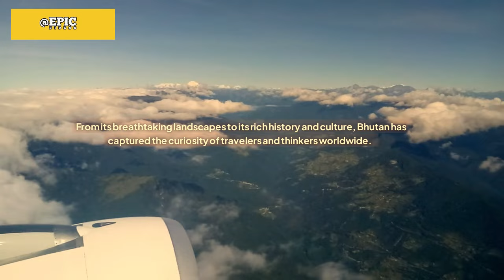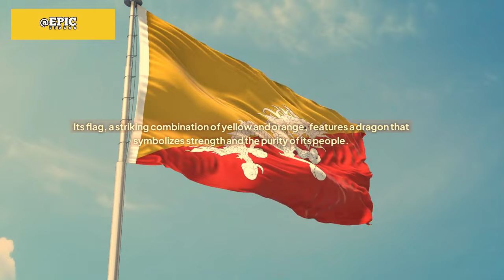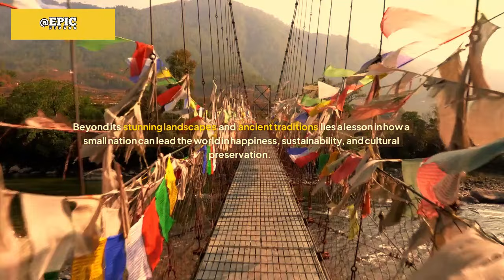Discovering BHUTAN The Happiest Country on EARTH || GROSS NATIONAL HAPPINESS || BHUTAN FACTS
Discovering BHUTAN The Happiest Country on EARTH || WHAT PEOPLE ASKS ABOUT BHUTAN || BHUTAN FACTS

Introduction: Have you ever wondered why Bhutan is called the "Happiest Place on Earth"? What makes this tiny Himalayan kingdom so unique? From its breathtaking landscapes to its rich history and culture, Bhutan has captured the curiosity of travelers and thinkers worldwide. Let us take you on a journey to uncover Bhutan’s secrets and answer some of the most searched questions about this mysterious land.

What is Bhutan and Where is it Located? Bhutan, officially known as the Kingdom of Bhutan, is a small landlocked country nestled in the Eastern Himalayas. Surrounded by India and China, it is a land of towering mountains, pristine rivers, and dense forests. Bhutan’s capital, Thimphu, is a perfect blend of modernity and tradition, serving as the country’s cultural and administrative heart.

What is the Language and Flag of Bhutan? The official language of Bhutan is Dzongkha, a language as rich in heritage as the nation itself. Its flag, a striking combination of yellow and orange, features a dragon that symbolizes strength and the purity of its people.

Why is Bhutan Known as the Happiest Country? Bhutan measures its success not through GDP but through Gross National Happiness, a unique philosophy that prioritizes well-being, sustainable development, and cultural preservation. This approach has earned Bhutan a reputation as one of the happiest places on Earth.

Traveling to Bhutan: Is It Worth Visiting? Absolutely! Bhutan is a traveler’s paradise. From the iconic Tiger’s Nest Monastery perched on a cliff to the vibrant festivals that showcase its traditions, every corner of Bhutan offers a magical experience. The best months to visit are March to May and September to November when the weather is perfect, and the landscapes are at their most vibrant.

Bhutan vs. Nepal: Which is Better? Both Bhutan and Nepal are Himalayan treasures, but Bhutan stands out for its commitment to sustainability and exclusivity. While Nepal attracts mountaineers and spiritual seekers, Bhutan offers a serene, untouched environment with its policy of “high-value, low-impact” tourism.

History and Culture of Bhutan: Bhutan’s history is deeply rooted in Buddhism. The country’s monasteries, dzongs, and temples echo stories of spiritual resilience. The Bhutan History Documentary explores the kingdom’s transformation under visionary leaders, including the institution of democracy by the Fourth King, Jigme Singye Wangchuck.

Famous Places and Unique Facts: Bhutan boasts landmarks like Punakha Dzong, a stunning fortress that sits at the confluence of two rivers, and the vibrant Paro Valley. Did you know Bhutan is the only carbon-negative country in the world? Its forests absorb more carbon dioxide than the country produces.

What Do Bhutanese People Think of India? India and Bhutan share a close bond, with India being Bhutan’s largest trading partner and a key ally. Bhutanese people admire Indian culture and its role in supporting Bhutan’s development while maintaining their unique identity.

Bhutan in Popular Imagination: From curious questions about Bhutan’s mysterious "countryballs" history to its global significance as a sustainable nation, Bhutan continues to intrigue and inspire.

Conclusion: So, is Bhutan worth visiting? Beyond its stunning landscapes and ancient traditions lies a lesson in how a small nation can lead the world in happiness, sustainability, and cultural preservation. Bhutan isn’t just a destination—it’s an experience that stays with you forever.